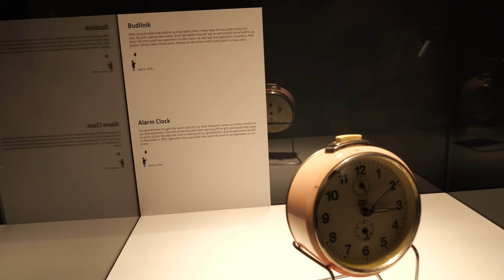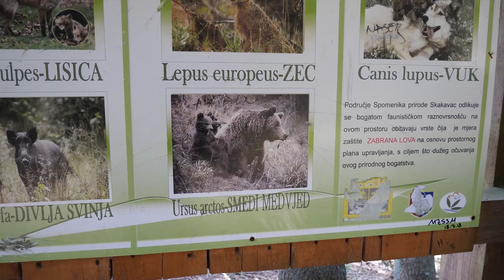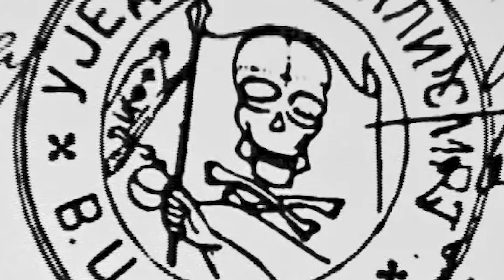سراييفو عاصمة البوسنة في ٣ ايام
في هذا الفيديو الاخير من فيدوهات البوسنة غطينا عاصمة البوسنة و الهرسك سراييفو هذه المدينة الي مرت بالكثير طوال تاريخها من حروب و دمار رغم هذا ظلت جميلة .

                          معلومات البوسنة

- السكن في البوسنة غالبا بين ١٥ ريال الى ٢٠ ريال .
-الطعام لذيذ و رخيص جدا و كله حلال .
-افضل وسيلة للتنقل استئجار سيارة و غالبا بقيمة ١٥ ريال لليوم .
-الشعب مسلم و اغلبه محجب و يحترمونك و المساجد منتشرة .
-البوسنة يكفيها بين ٧ الى ١٠ ايام .
-اللغة يتحدثون انجليزي في اغلب الاماكن السياحية .
-القيادة سهلة في البوسنة ما تحتاج مرشد فقط من جوجل ماب .
-البوسنة بلد سياحي يناسب العوائل اكثر شي .

الفيديو الاخير من رحلة البوسنة سراييفو